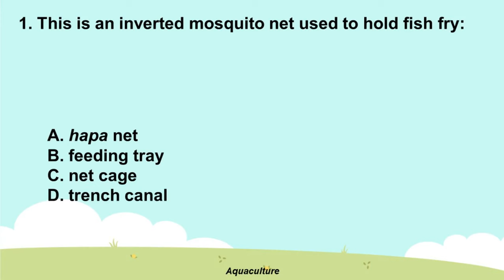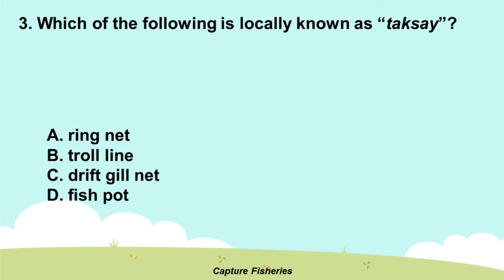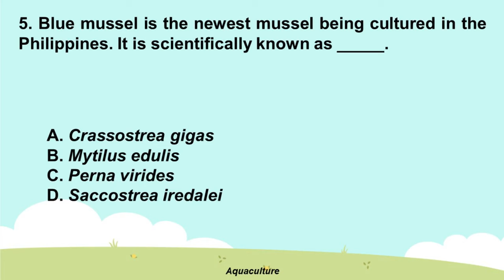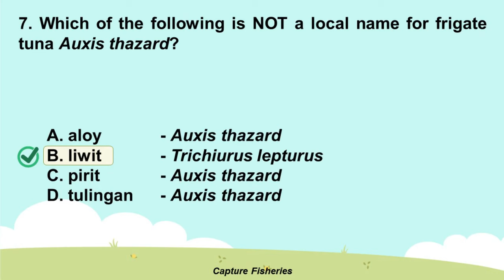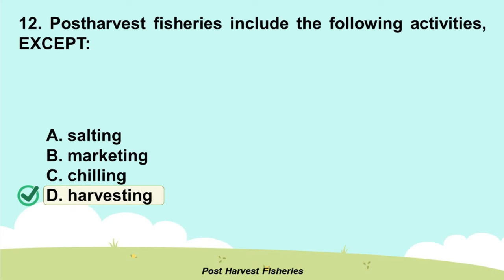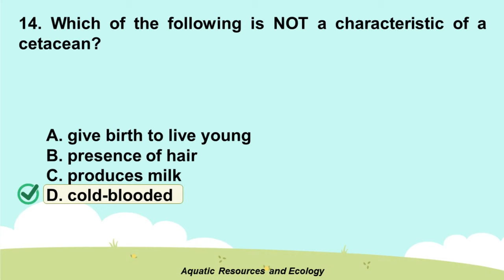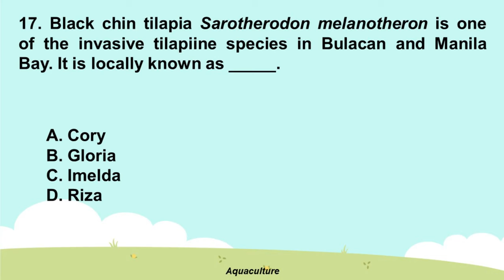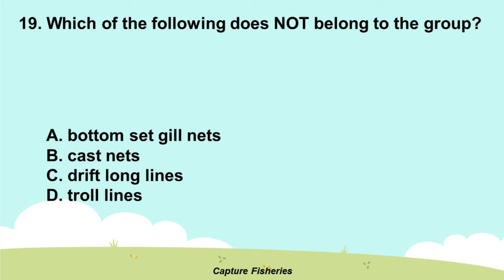[Q341-360] REVIEW QUESTIONS (WITH ANSWERS) FOR FISHERIES PROFESSIONALS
FISHERIES PROFESSIONALS REVIEW QUESTIONS AND ANSWERS [Q341-360]

Here are 20 review questions (with answers) that you can use for reviewing.